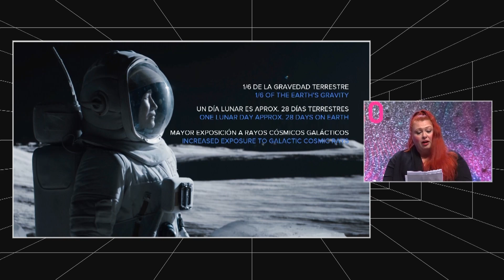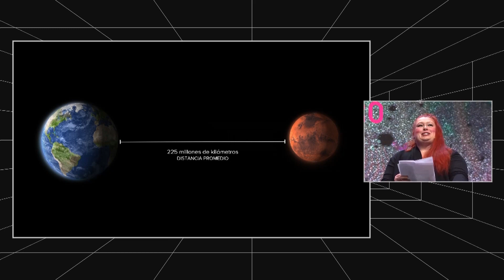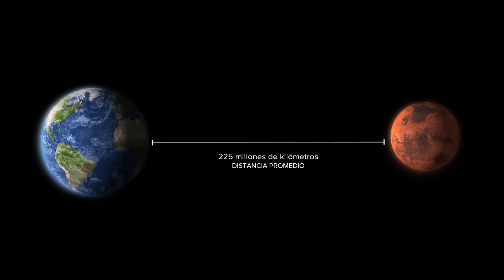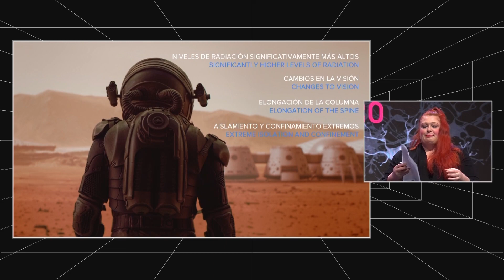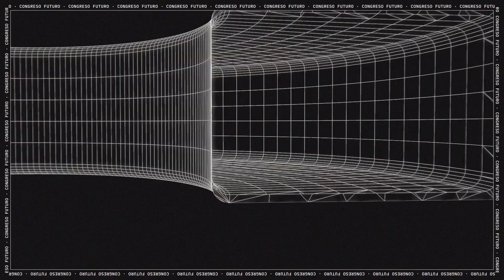Jaden Hastings | Universo de posibilidades | Congreso Futuro 2023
La científica expedicionaria se refirió al estudio de ambientes extremos frente a crisis climática y la exploración espacial.

Revive esta y más charlas de CongresoFuturo2023 SinLímiteReal.